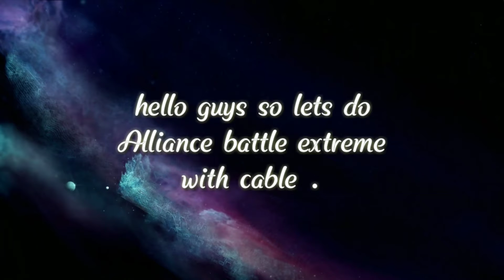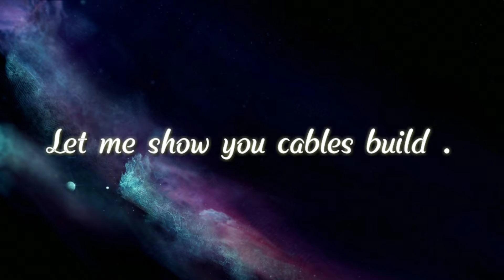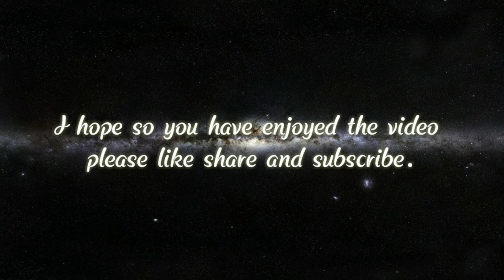Marvel future fight . Cable alliance battle Extreme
Cable's abx with new uniform .
In my friends id .